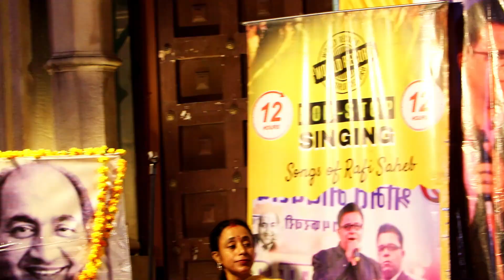MUJHE DUNIYA WALO SHARABI || BY SANJAY DHUPAR || 44TH RAFI SAHEB PUNYATITHI || GWALIOR || 30.7.24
rafi saheb songs bollywood
rafi sahab songs
rafi sahab old songs
rafi sahab rafi sahab songs
rafi sahab hindi song
rafi sings for shammi kapoor
rafi shammi kapoor songs
rafi sahab movie song
bollywood songs mohd rafi
bollywood songs mohammad rafi
bollywood rafi songs
hindi songs by rafi
c ramchandra rafi songs
rafi hits hindi songs
muhammad rafi best songs
muhammad rafi all songs
mohammed rafi most romantic songs
mohd rafi love hits songs
mohd rafi happy songs
mohd rafi love songs
m rafi love songs
fast songs of rafi sahab
rafi sahab all songs
songs of mohammad rafi with video
mohammad rafi ansune song
golden songs of mohammad rafi
golden romantic hindi songs of mohammad rafi
hindi songs of mohammad rafi
hit songs of rafi sahab
mohd rafi sings for shammi kapoor
mohammad rafi sings for shammi kapoor
md rafi sings for shammi kapoor
rafi sahab song indian idol
indian songs old rafi
rafi song indian
jukebox of mohammad rafi
lagu hindustan muhammad rafi
lagu hindustan mohd rafi
lagu hindustan mat rafi
lagu india mohammad rafi
m rafi sahab song
m rafi hit songs
songs of mohd rafi romantic
mohammad rafi song bollywood
old bollywood songs rafi
old bollywood songs mohammad rafi
old movie song rafi
old melodies hindi songs of mohammad rafi
mohd rafi movie songs
mohd rafi sahab songs
rafi most romantic songs
rafi songs video jukebox
mohammad rafi hit songs shammi kapoor
muhammad rafi hit songs
randhir kapoor mohammed rafi song
old songs hits rafi
rafi songs for young
rafi sings for randhir kapoor
rafi shammi kapoor hit song,
1970 hindi songs hits mohammed rafi,
1930 hindi songs hits mohammed rafi,
rafi hit songs single,
mohamed rafi top 20 song,
mohd rafi greatest hits,
hindi songs rafi sahab,
bollywood mohammad rafi song,
rafi sahab first song,
rafi sahab superhit song,
rafi sahab songs list,
1960 hindi songs hits mohammed rafi,
mohd rafi hit songs 1950,
60s mohammad rafi songs,
60s hits hindi songs mohammad rafi,
rafi songs of 50s,
70s hits hindi songs mohammad rafi,
70s mohammad rafi song,
70 80 rafi songs,
90s mohammad rafi song,
90 best songs of mohammad rafi,
90s hits hindi songs md rafi,
1990 hindi hit songs mohammad rafi,
90s hits hindi songs mohd rafi